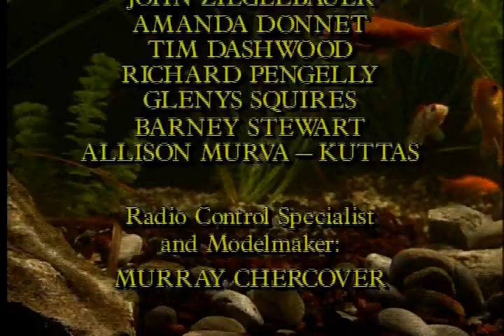Hammy Hamster - Episode 11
The hilarious adventures of Hammy Hamster brought back!  Some Never-before-seen episodes!